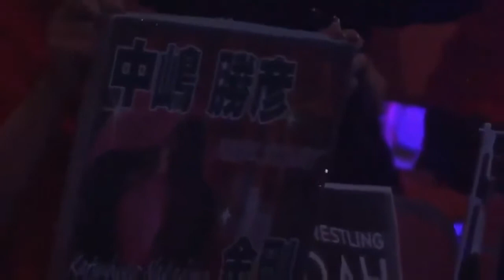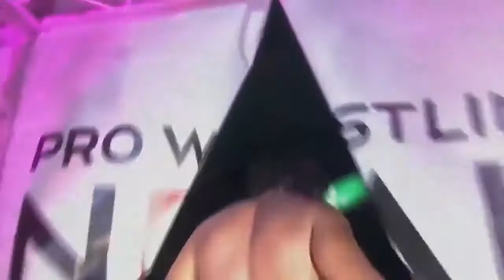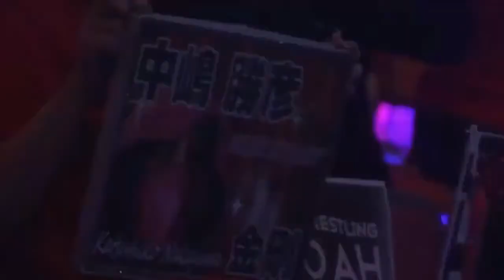Katsuhiko Nakajima Theme Kick Start Arena Effects